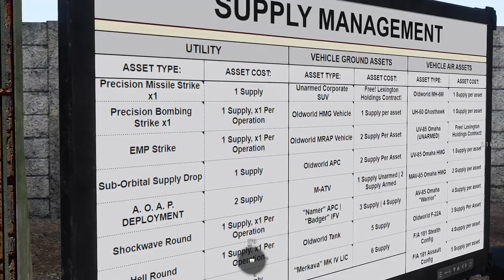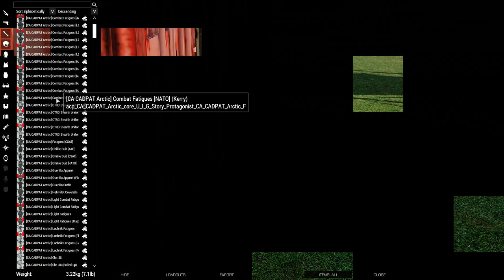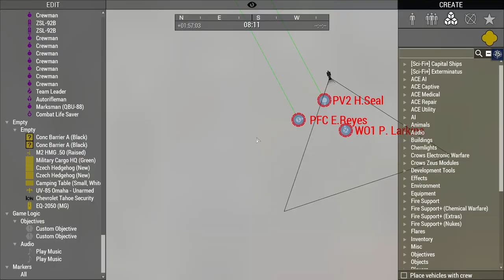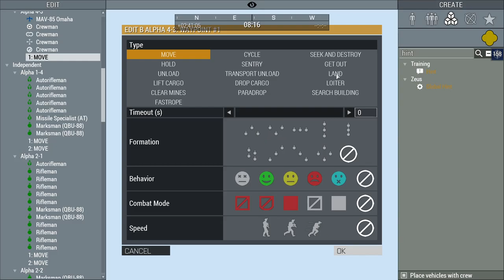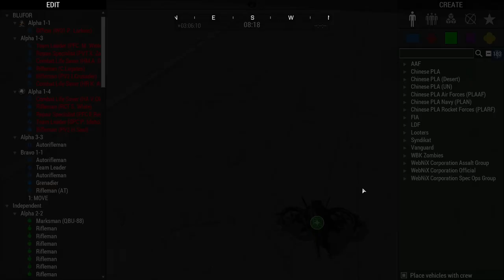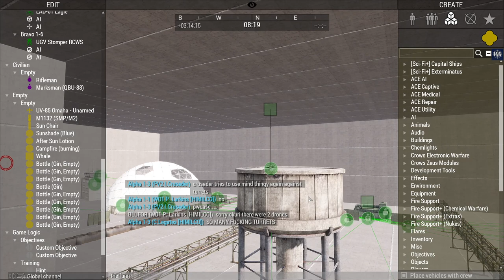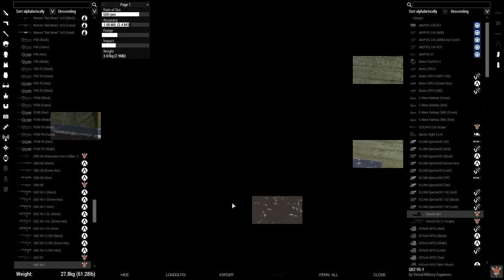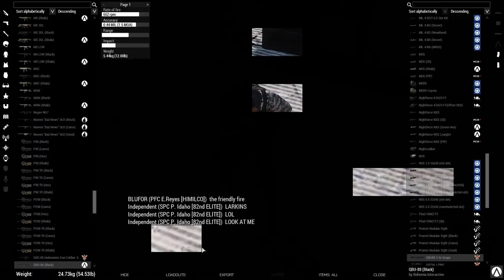Arma 3 Himilco Systems: Broken Staircase Part 5, REINFORCEMENT. Raw zeus footage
You like those chatter modules huh big guy? You a big fan of these hmm? Really increasing the value of the gameplay huh? What's the matter big boy...?

Come join Himilco Systems! We are a unit for experienced players, by experienced players:

Yes I'm sure the footage isn't very exciting, which perfectly captures the stressors of zeusing and why you want to be the one playing the operation and not hosting it.